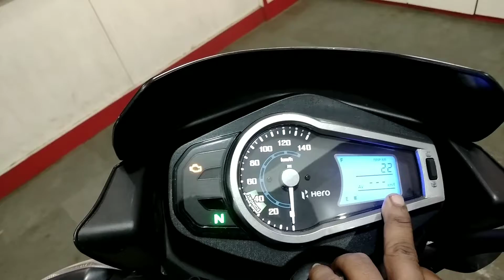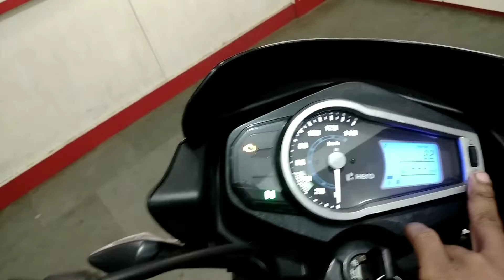all new hero glamour 125 bs6 2022 review 💪☑️🏍️ ऑल न्यू हीरो ग्लैमर 125 bs6 2022 रिव्यू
all new hero glamour 125 bs6 2022 review

ऑल न्यू हीरो ग्लैमर 125 bs6 2022 रिव्यू